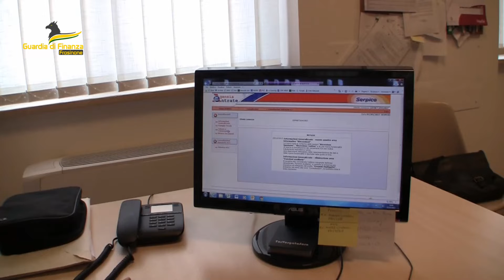Broccostella, reati contro la pubblica amministrazione: GdF chiude le indagini su otto persone